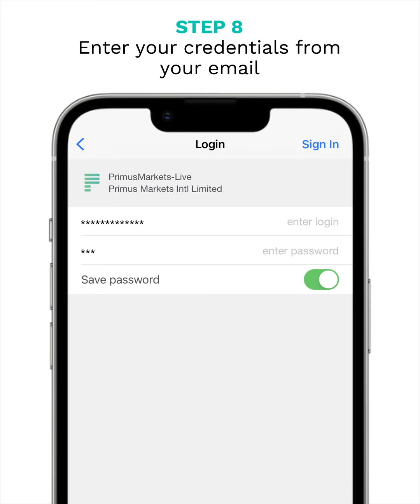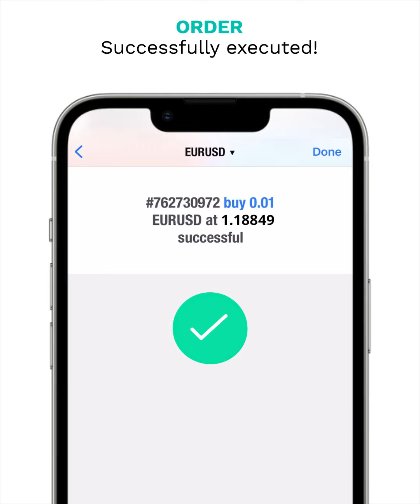FXP How to place your first order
In this video, we will consider STEP-BY-STEP GUIDE on how to place your first trade with FXPRIMUS account!

Risk Warning: CFDs are complex instruments and come with a high risk of losing money rapidly due to leverage 65.52% of retail investor accounts lose money when trading CFDs with this provider. You should consider whether you understand how CFDs work and whether you can afford to take the high risk of losing your money. This product is difficult to understand.